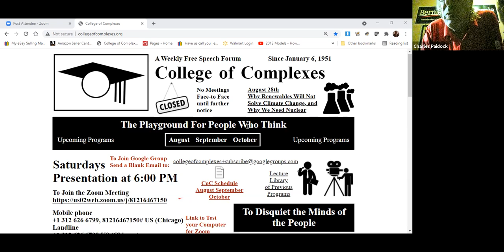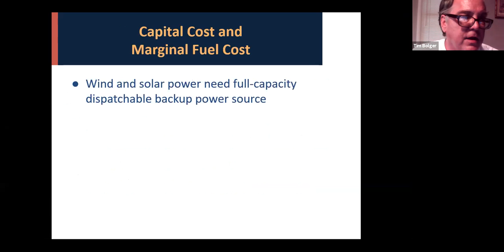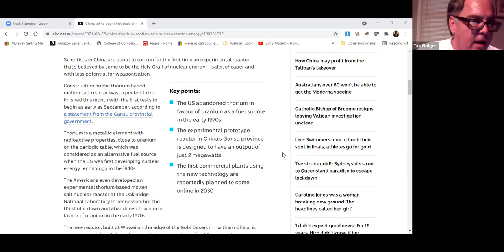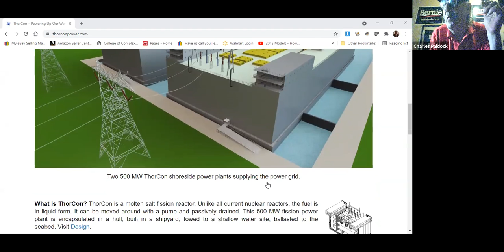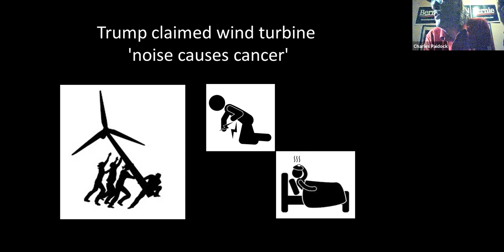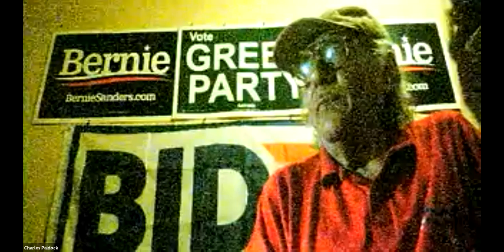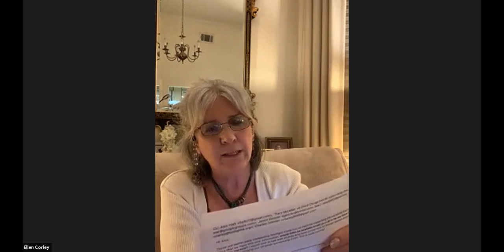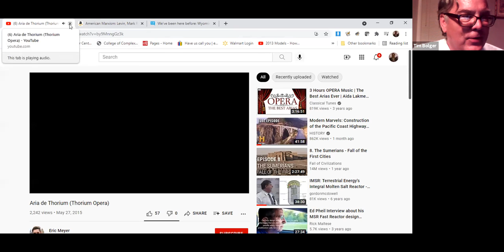C of C 8-28-2021 Renewables will Not Save the Climate, Nuclear Will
Why Renewables Will Not Solve Climate Change, and
Why We Need Nuclear

Meeting # 3,631 - Tim Bolger

Speakers states that he will tell in no uncertain terms why renewable energy will not solve the climate change problem, and in some cases will contribute to it, the only real solution is the widespread adaptation of nuclear power. Tim will make the case why nuclear is good, and specifically the widespread adoption of Thorium nuclear power.

            Tim will also include several updates about the potential adoption of the commercialization of these newer reactors in less than 7 years